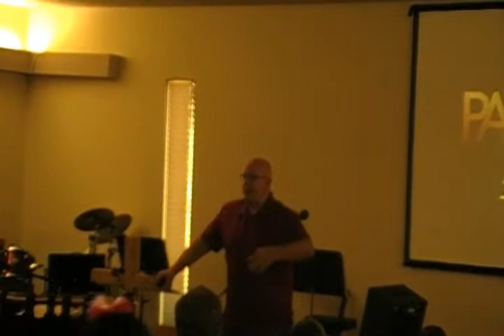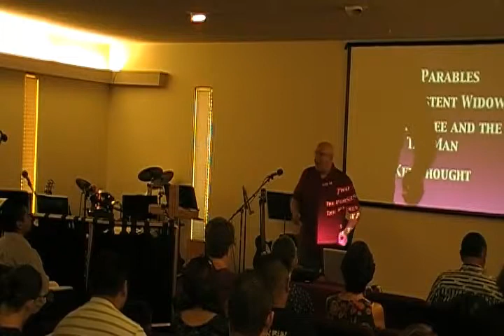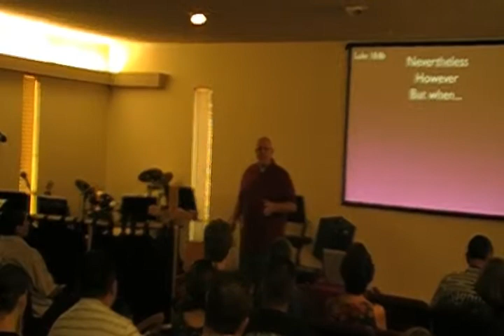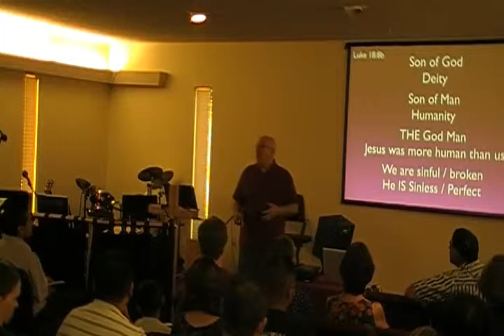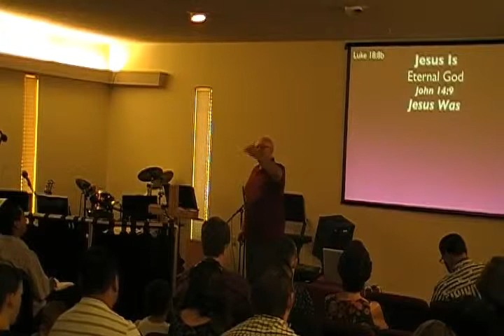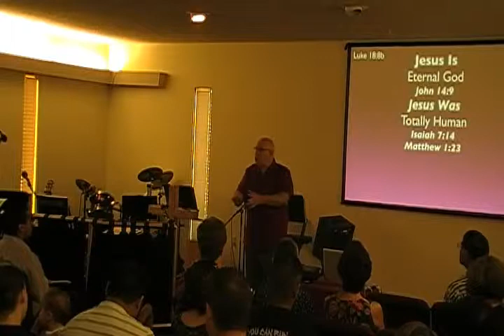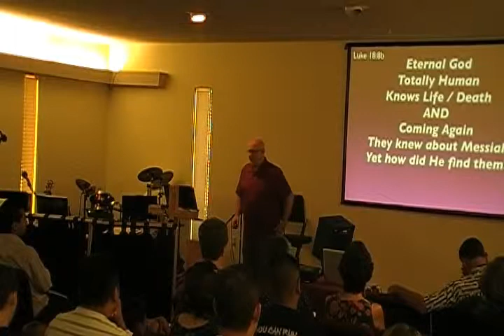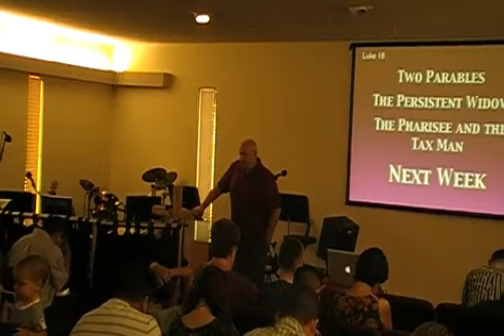Parables 101 - Luke 17&18 - Part 1 (9.15.13)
Pastor Ray will be teaching on select parables with an in depth look at what they meant to the listeners then and how they apply to us today.